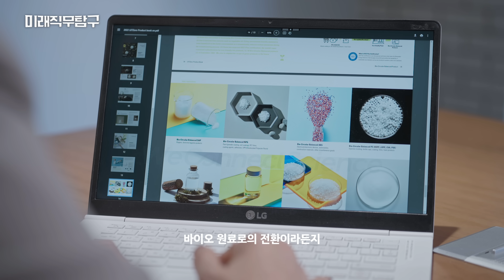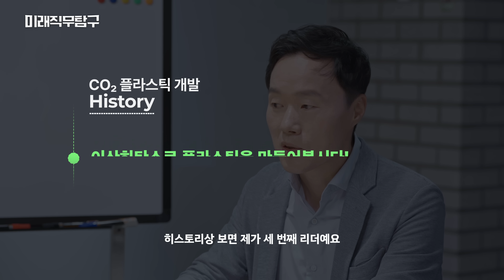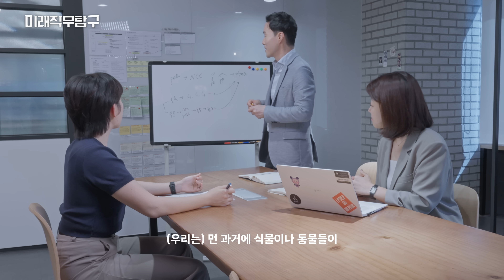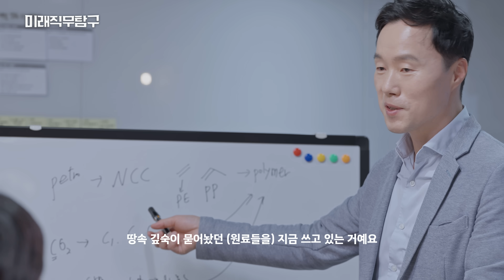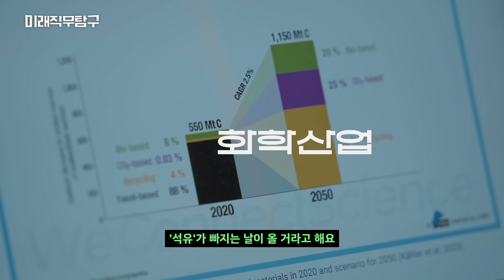이산화탄소로 플라스틱을 만든다? 연금술사…가 아니고 연구원입니다 | 미래직무탐구 EP.2 차세대 신소재 전문가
전 세계의 난제, 기후위기. 많은 전문가가 석유로 만든 플라스틱을 기후위기의 주범으로 꼽는데요. 플라스틱 사용량은 매년 늘어나고 있습니다.

인류의 필수품, 플라스틱과 지속가능성은 공존할 수 없는 걸까요?
또는 플라스틱만큼 편리한 한편 지속 가능한 새로운 소재는 없는 걸까요?

오늘의 주인공은 지속 가능한 미래를 위해 세상에 없던 신(新)소재를 발굴하는, ‘차세대 신소재 전문가’ 김상우 님과 박재은 님입니다. 차세대 신소재 전문가는 온실가스 배출을 줄이기 위해 기존의 소재를 친환경 소재로 거듭나게 하거나, 새로운 소재를 발굴하기도 합니다.

화석연료 없는 미래를 그리는 현대판 연금술사, ‘차세대 신소재 전문가’의 이야기! 지금 영상에서 확인하세요.

00:00 세상에 없던 신소재를 만든다고요? 👀
01:25 가장 엄격한 국제 인증을 받았다는 '이것' 😎
03:12 차세대 신소재 전문가가 되기 위해선 어떤 노력을 해야 할까? 🤔
04:23 석유화학 산업의 미래는 순환이라고?
05:23 이제는 기후변화가 아니라 기후위기? 🌏